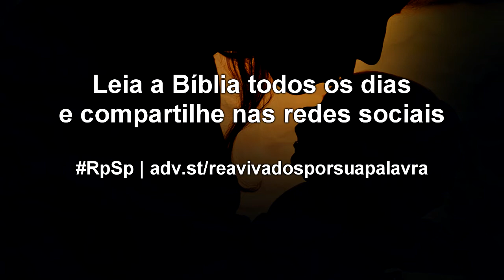1 Samuel 19 - Reavivados por sua Palavra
Assim como fez com Jônatas e Davi, Deus nunca fica sem meios criativos e inesperados para proteger aqueles que Ele pretende usar para propósitos especiais.